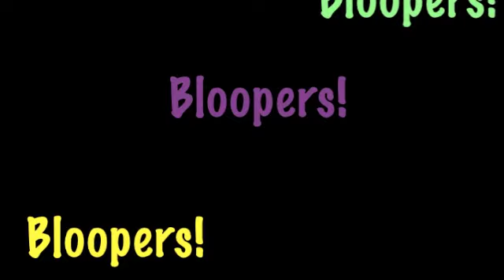RRRA Formal - Epic Wish 11/11/11